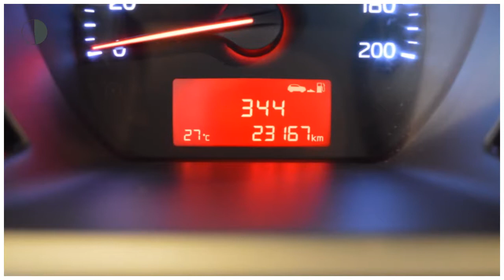Kia Picanto 1.0 CVVT ECONOMYPLUSLINE Navi